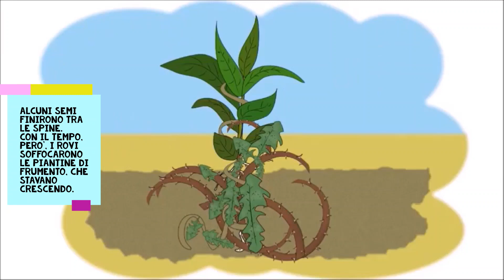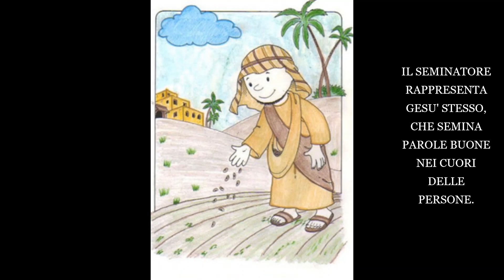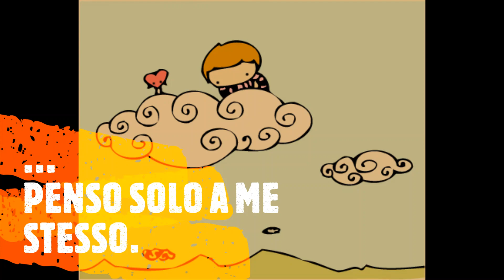LA PARABOLA DEL SEMINATORE: testo letto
La parabola sull'ascolto e sul fare le buone azioni: racconto e attualizzazioni.